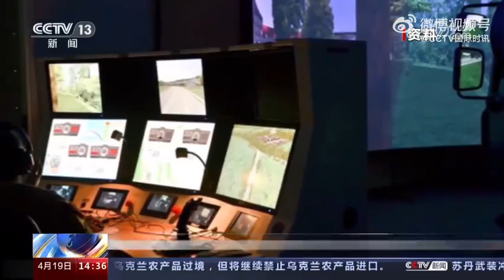近期疑似美军泄密文件显示，美国情报机构不仅窃听墨西哥贩毒集团，还可能窃听墨西哥军队。墨西哥总统洛佩斯近日在总统府新闻发布会上，指责美国在墨西哥实施干涉行为及开展间谍活动。CCTV国际时讯的微博视频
近期疑似美军泄密文件显示，美国情报机构不仅窃听墨西哥贩毒集团，还可能窃听墨西哥军队。墨西哥总统洛佩斯近日在总统府新闻发布会上，指责美国在墨西哥实施干涉行为及开展间谍活动。